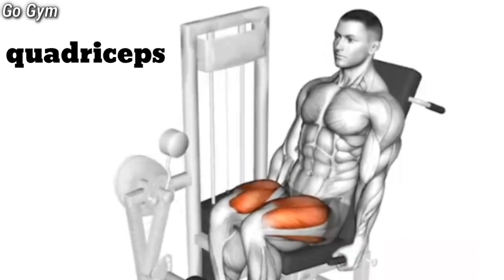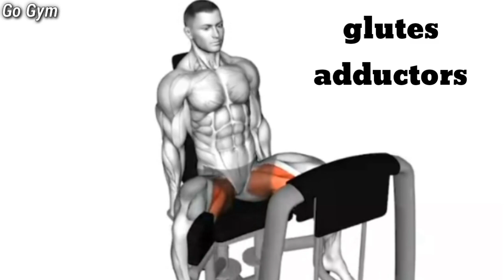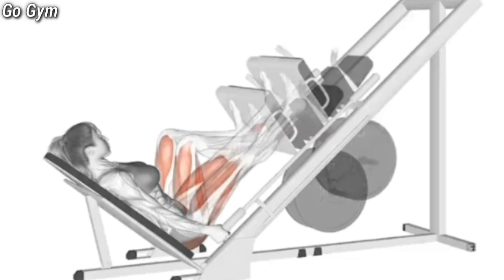Leg Workout at Gym l Glute Workout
Tarianers in this video - abelbody & Zach
editing by Go Gym channel

STIFF LEG DEADLIFT
LEG EXTENSION MACHINE
LYING LEG CURL
SEATED HIP ADDUCTOR
HACK SQUAT MACHINE
HIP THRUST SMITH MACHINE
LEG PRESS MACHINE

your queries -;

glute workout leg workout glutes workout
leg and glute workout booty workout